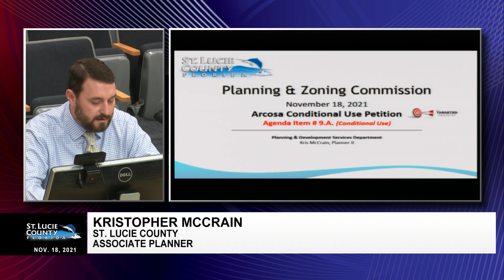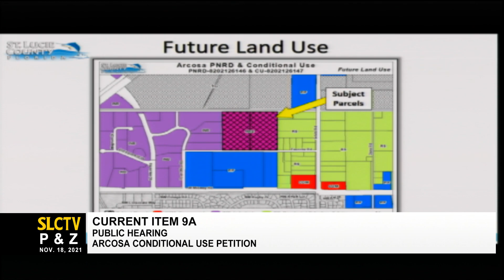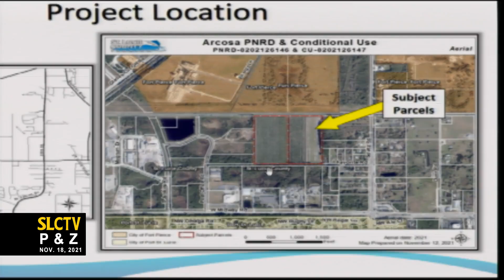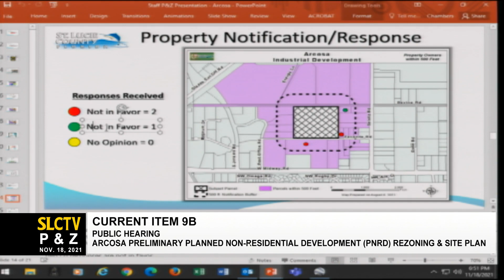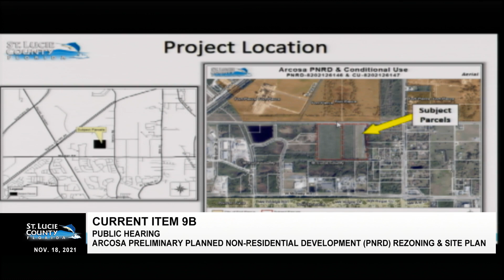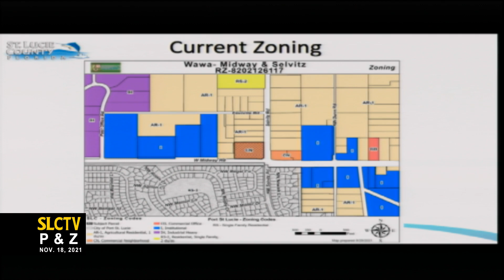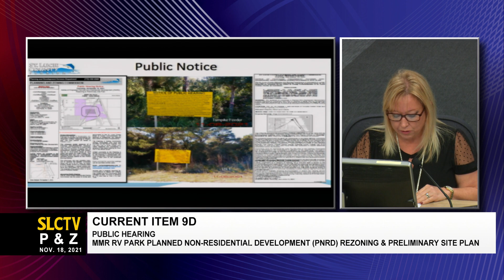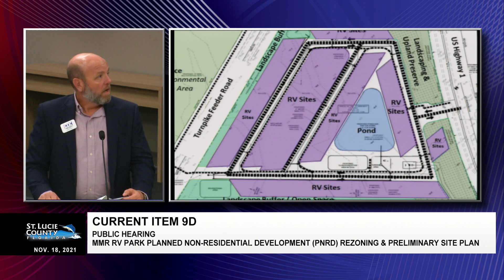Planning & Zoning Commission Regular Meeting November 18, 2021